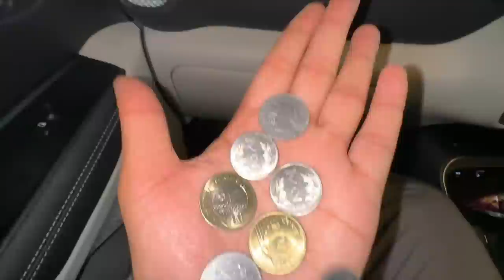Jeep de Modification da kam aj ap hi kraya ja ke | punjabi vlogs